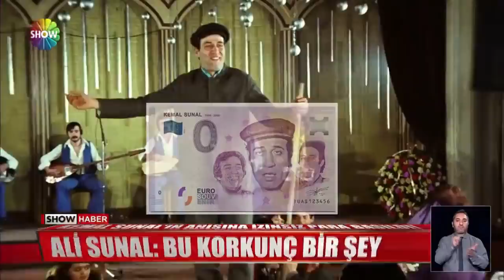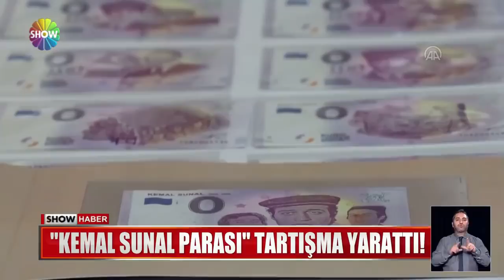"Kemal Sunal Parası" tartışma yarattı!